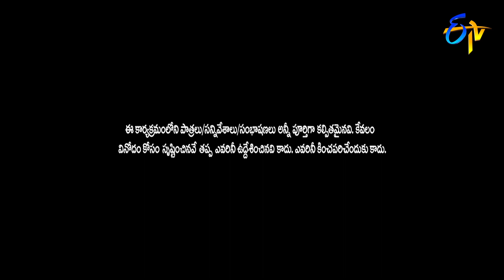Venky Monkies Performance | Jabardasth | 19th September 2019 | ETV Telugu